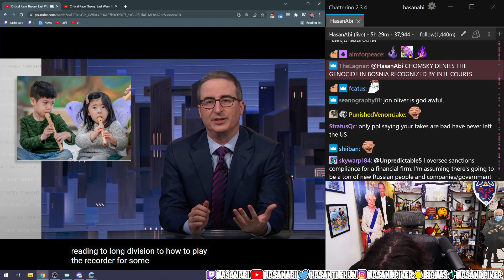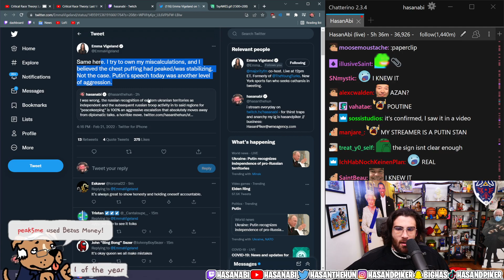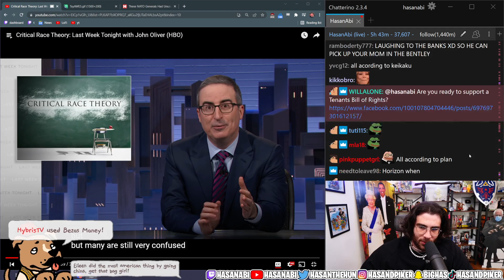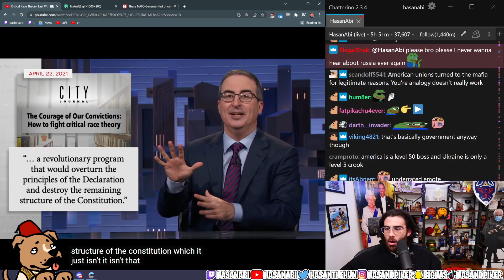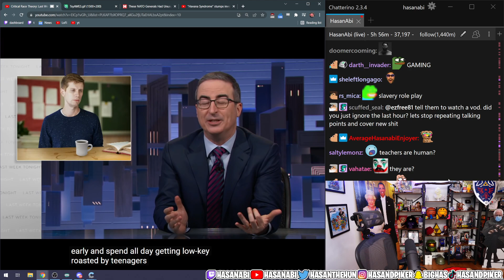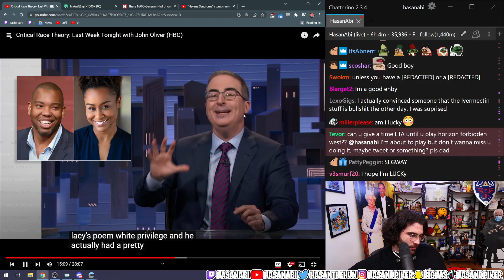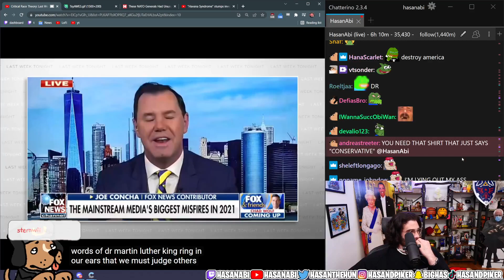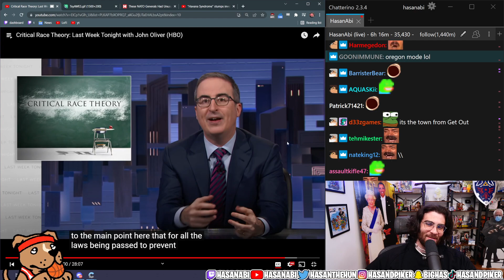HasanAbi REACTS to Critical Race Theory by Last Week Tonight │ YT Reacts